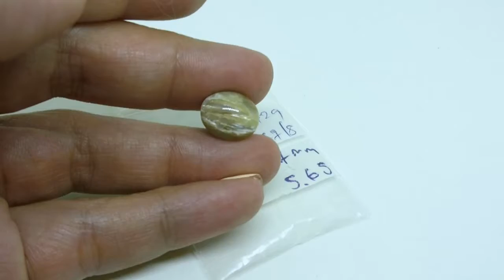Опал кошачий глаз 4